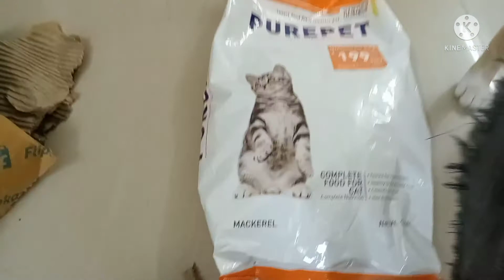My Two babies pusspin 🐈..Enjoying the food